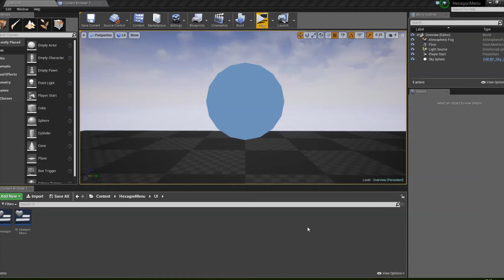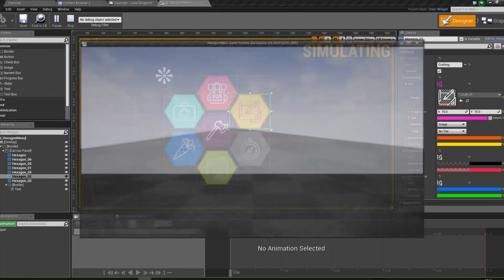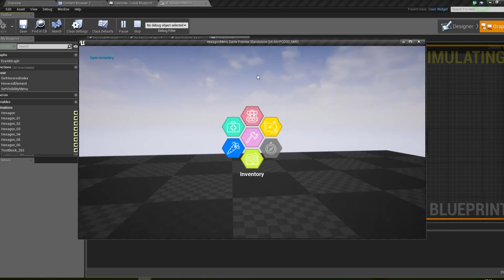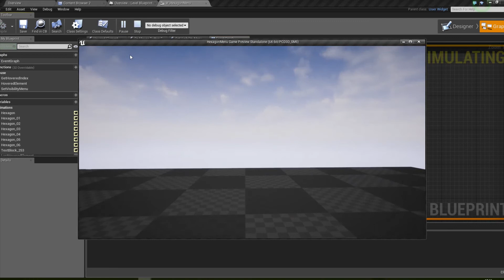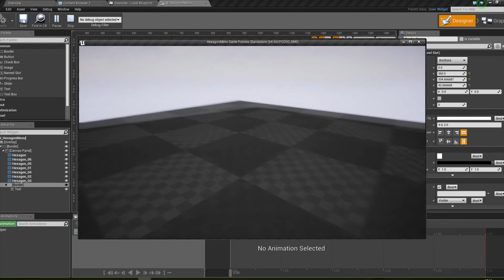Hexagon Radial Menu - UE4:Marketplace